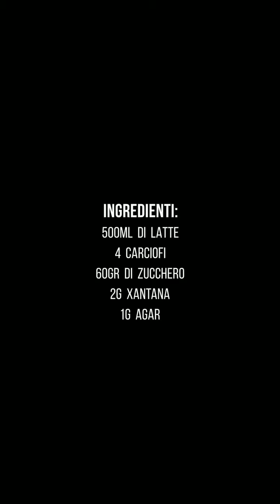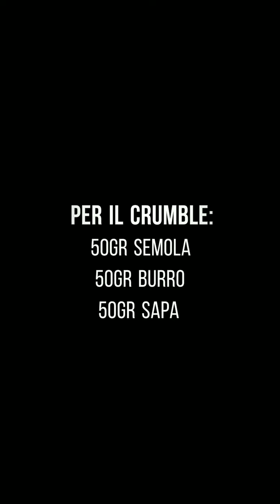Due chiacchere col produttore - Bonsè ortofrutta - Biancomangiare al carciofo e crumble di sapa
nuovo video con Bonsè ortofrutta.
in compagnia di Luca Setzu